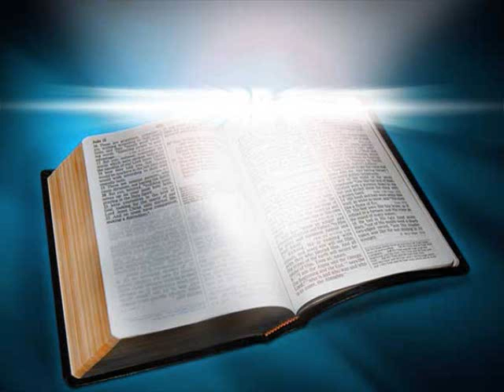Grupo Incienso Valle Bendicion TODA LA GLORIA BY NELLY GARZA 0001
GrupoIncienso Valle Bendicion
Nelly Garza es una Cantante, Cristiana, quien le sirve a Dios junto a su familia con todo su corazón y nos muestra con cariño algo de su primera discografía para que todos ustedes la disfruten. Actualmente respalda a su esposo quien predica el Evangelio de Cristo Jesús, tanto en su ciudad y comunidad, como también en otras partes del continente Americano. Esperamos que le sea de gran bendición para su vida espiritual, oren por nuestro ministerio y recuerden que todo lo que hacemos es para honrar y glorificar el nombre de Dios en Gran Manera. Que Dios les bendiga.